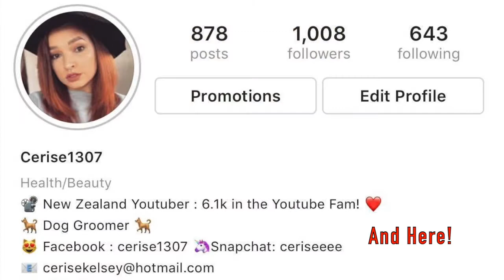Purple Urkle Vs Blow Pony | ARE THEY EXACTLY THE SAME? | Cerise1307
THESE ARE THE SAME BUT THEY NOT SOMEONE TELL ME OTHERWISE

In today’s video I will be comparing Purple Urkle and Blow pony to see if they ARE EXACTLY THE SAME?! In my series where I compare lipsticks from the same brand to either find dupes or to see if they are alike.

Do you guys have any suggestions for more shades to compare?!

All opinions are my own and this video is not sponsored.

Codes:

LiveGlam -

Kiss Me, Use code: Cerise1307 and get a FREE Lipstick on subscription!

Shadow Me, Use code: Cerise1307 and get a FREE Lipstick on subscription!